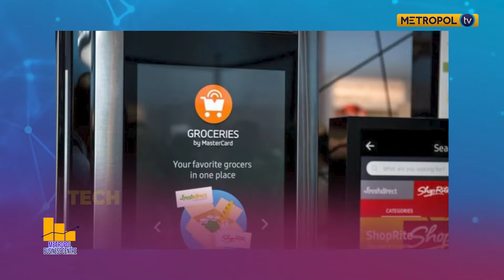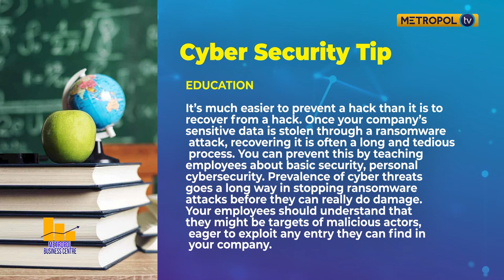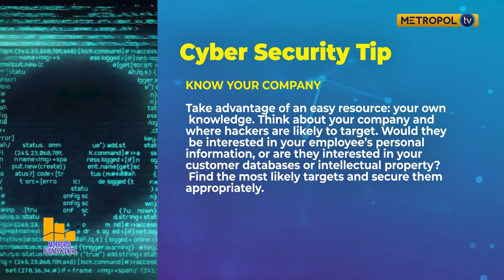Non Chemical ways to get rid of household pets